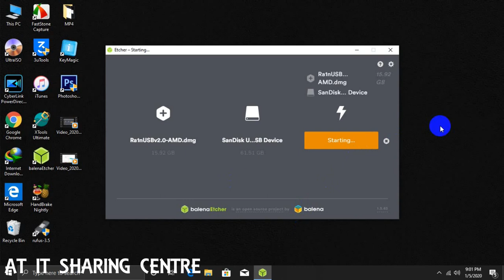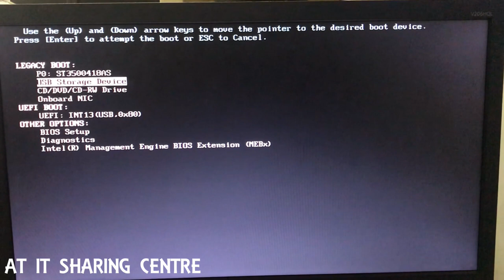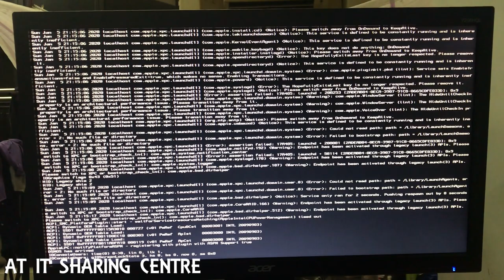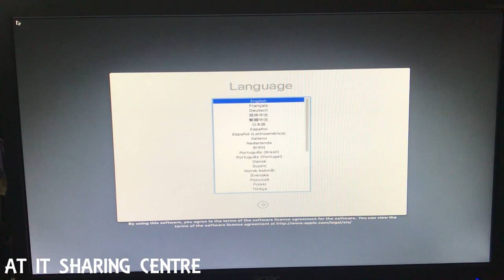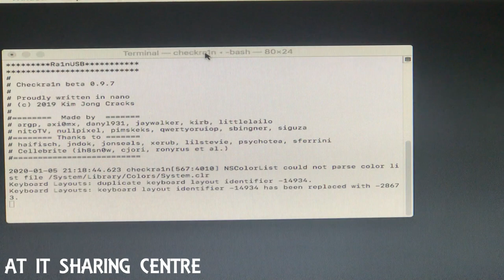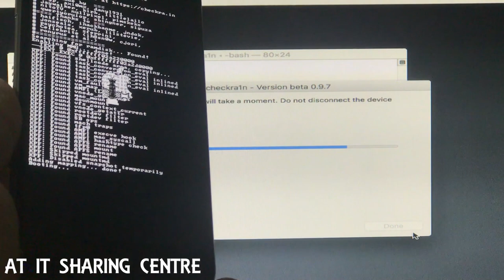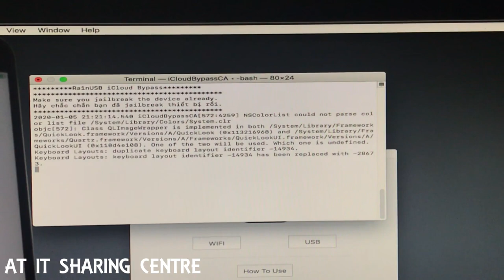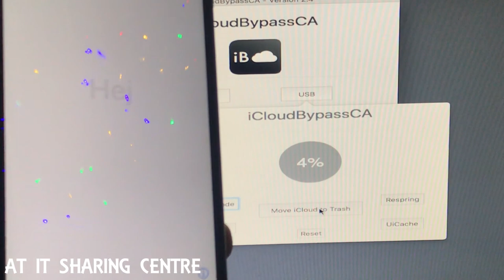Bypass ICloud Lock using Ra1nUSB Window without install MacOS No needed MacBook only Window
💙𝐇𝐞𝐥𝐥𝐨 𝐄𝐯𝐞𝐫𝐲𝐨𝐧𝐞💙

💗လိုအင္ဆႏၵဟူသမွ် ျပည့္ဝၾကပါေစဗ်ာ💗

Required .All files link are here .

Note -Intel dmg file are not working on some system has error...

AMD dmg file are working 100% on any system.

ThankU all.